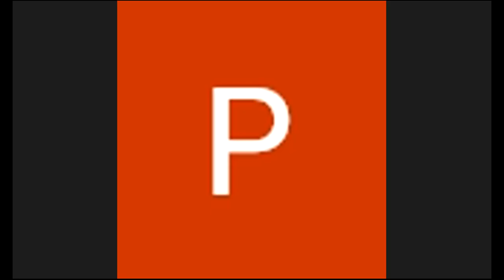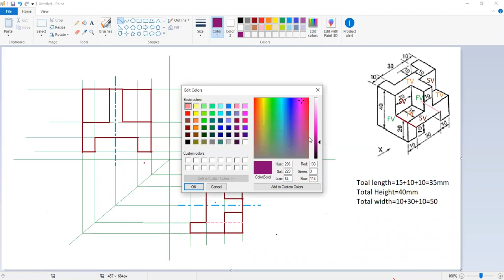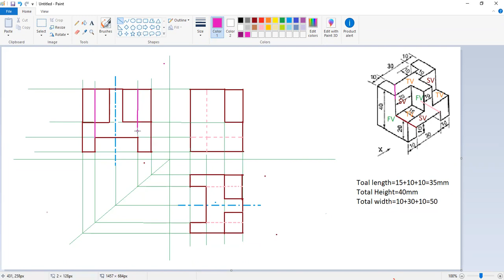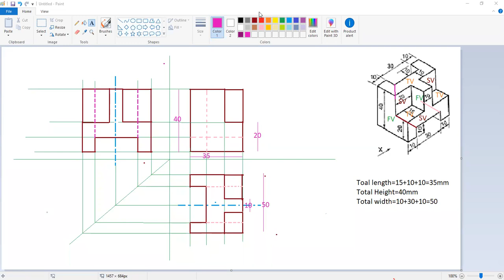17 7 Orthographics